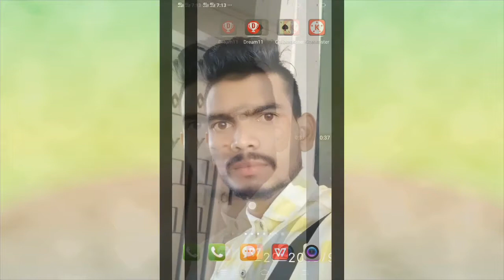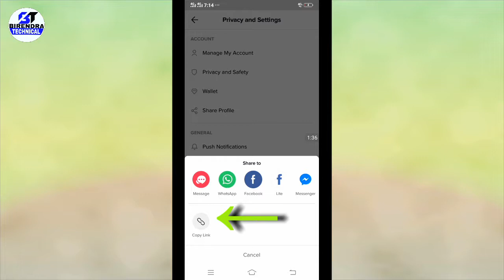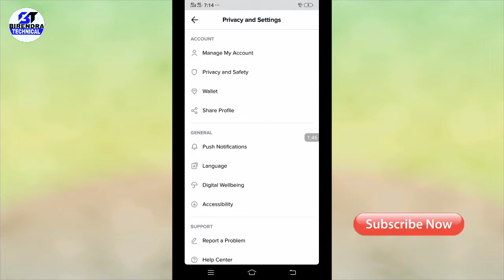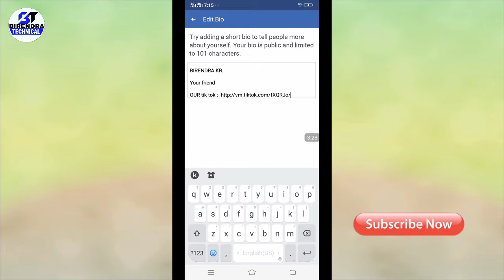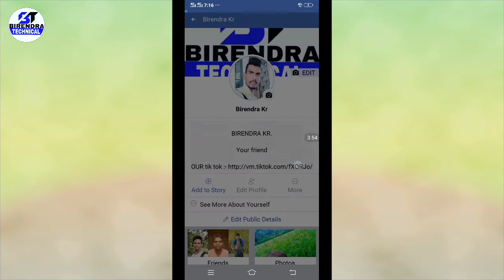How to add Tik tok ID URL link to Facebook || Tik tok ke link ko Facebook me kaise dale